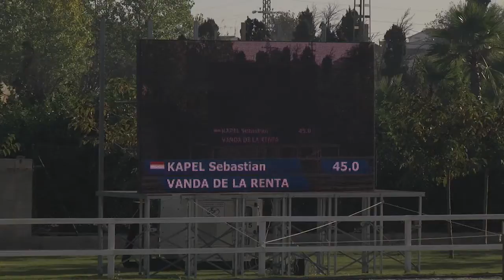VANDA DE LA RENTA - Sebastian Kapel - 5 Years - Valencia (26.10.2014)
Need a professional Videoservice? Or may you will need Videowalls? Hire us!